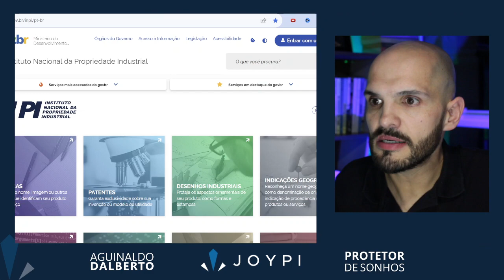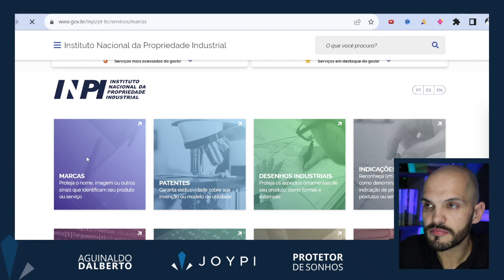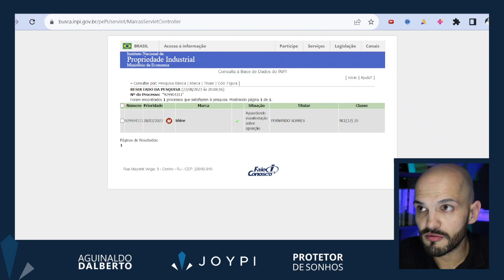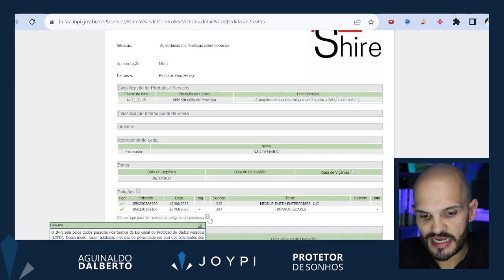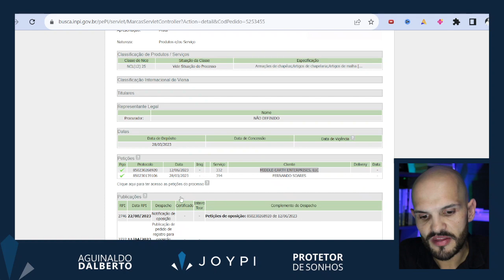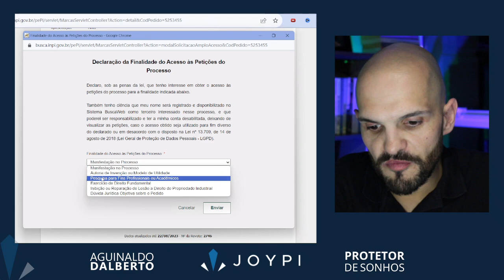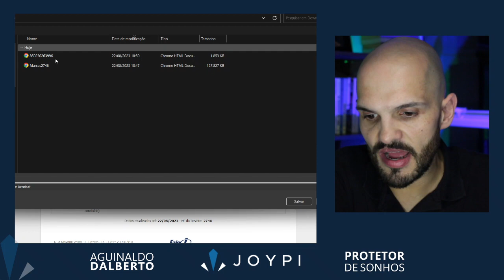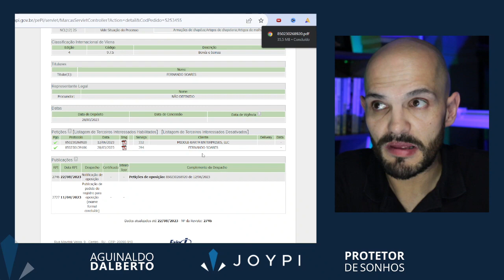Como saber se o pedido de registro de marca no INPI SOFREU OPOSIÇÃO?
. E aí, pessoal! No meu novo vídeo irei falar sobre o assunto: "Como saber se o pedido de registro de marca no INPI sofreu oposição?"

Se você está no processo de registro da sua marca ou está pensando em registrar uma marca, é fundamental entender como verificar se o seu pedido de registro sofreu oposição. E é exatamente isso que vou te ensinar neste vídeo!

Você vai aprender como verificar se houve oposição ao seu pedido de registro, saiba que o INPI nunca envia e-mail, mensagens ou ligará para informar sobre o pedido de registro da marca.

Então, se você quer saber o que precisa para identificar se o seu pedido de registro de marca sofreu oposição, não perca esse vídeo! Tenho certeza de que você vai sair daqui com um conhecimento valioso e pronto para tomar as melhores decisões para proteger o seu negócio.

Vamos juntos desvendar os segredos de como saber se o seu pedido de registro de marca sofreu oposição e garantir a proteção e exclusividade da sua marca. Te espero lá!

👉 Evite ter problemas com o Registro da Sua MARCA! Eu posso ajudar você AGORA! Fale com minha equipe de atendimento Acessando agora o

👉 Quer ser avisado PRIMEIRO quando estou ao vivo?  Entre AGORA NO GRUPO DO WHATSAPP

Quer saber se recebeu pedido de oposição?

oposição da marca, como saber se sofreu oposição, registro da marca, registro de marca no INPI, INPI, como registrar marca, marca registrada, protetor de sonhos, JOYPI Brasil, pedido de oposição, oposição de registro de marca, oposição no INPI

registrodemarca, comoregistraramarca, registronoinpi, registrodempresa, registrosozinho, marcainpi, registrodapatente, patentearamarca, empresasemregistro,